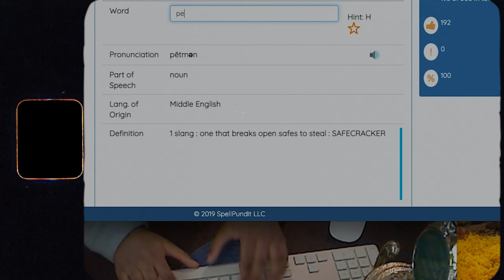15 Year Old Basketball Prodigy with CRAZY ball skills | Zalia Avant-Garde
You're going to want to keep an eye on this one. At just 15 years old (!!) Zaila holds 2 basketball dribbling world records as well as being Scripps National Spelling Bee champ. Phenomenal achievements from countless hours of hard work. We don't know what she's going to do next, but we do know The Gymshark Family are gonna be cheering her on!